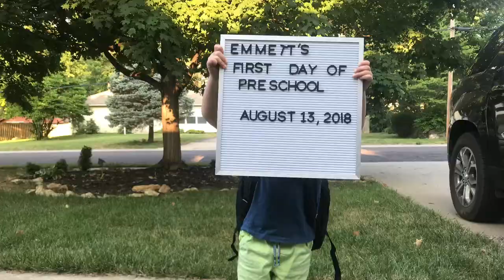August 12-18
Song by Bruno Mars: Count on Me